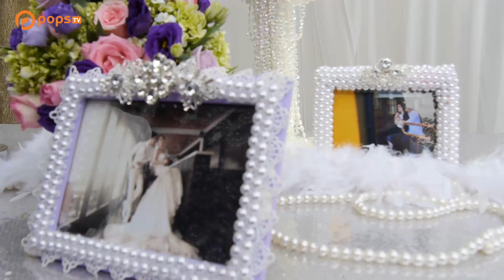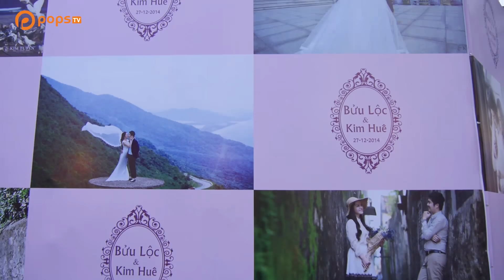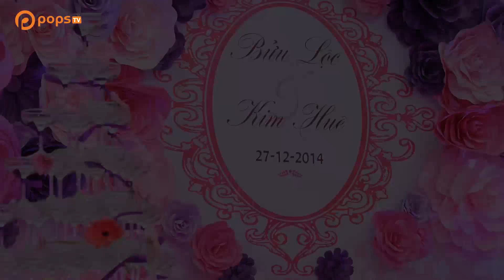Hôn Lễ Đình Đám Của Ca Sĩ Nhật Kim Anh - Săm Soi Sao 11